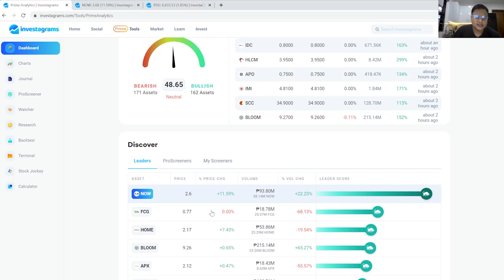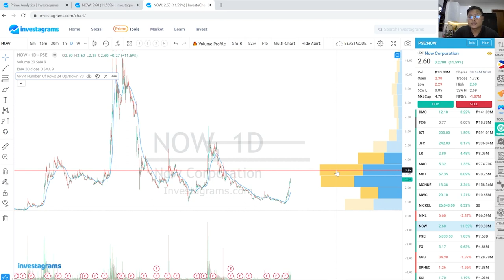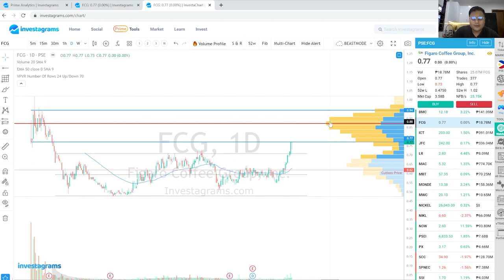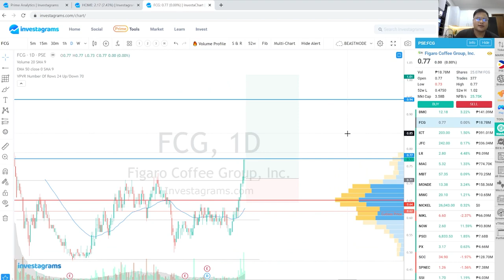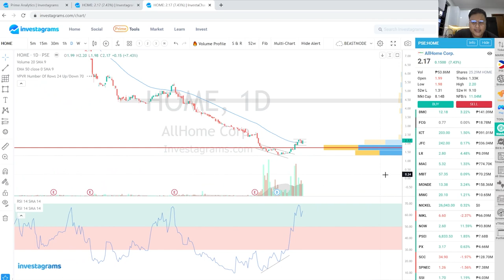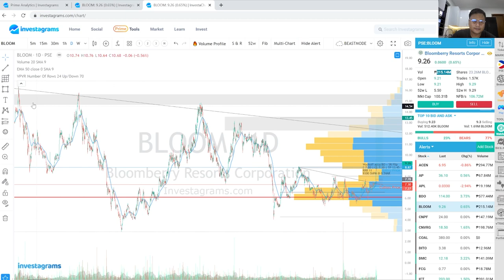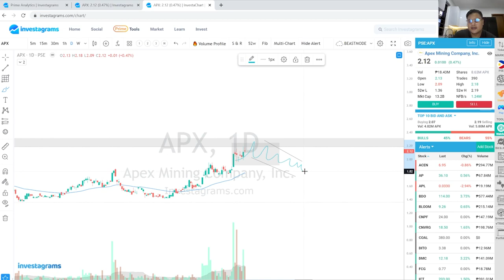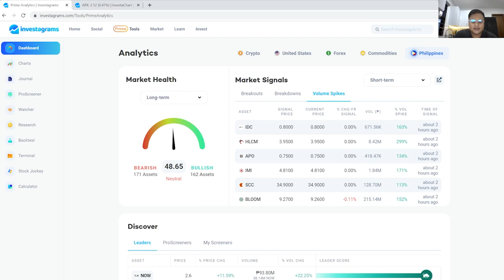Find the Strongest Stocks in the PSE in ONE CLICK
THE STRONGEST STOCKS IN THE PSE 📈

With the $PSEi breaking out to end the trading week, let's take a quick look of some of the strongest names in our local market.

Papakita satin ni Bearyo how to find these market leaders with one simple click and will do a deep dive on each leader.

Game!!

Learn how to trade in the stock market, enroll in our FREE InvestaUniversity: